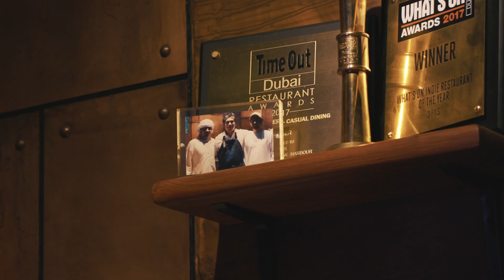3Fils | Akmal Anuar | 2nd Season | Outsource Cut